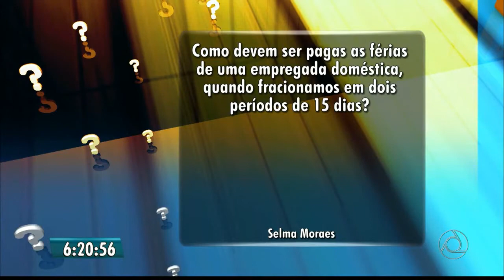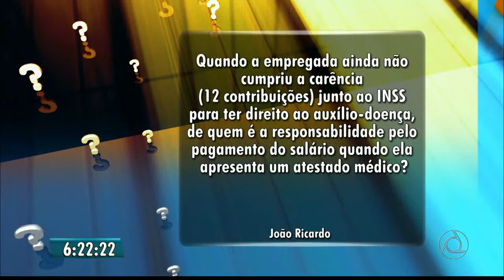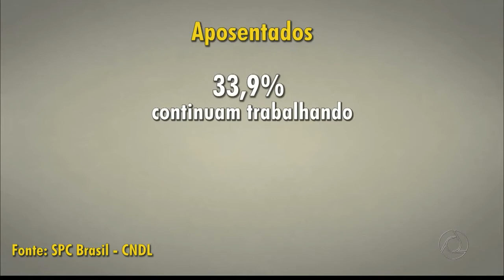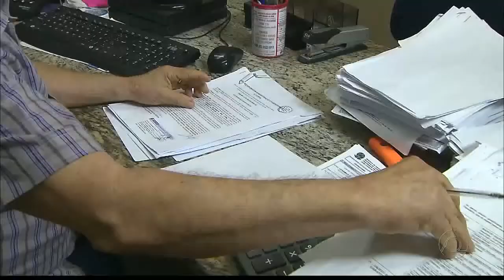Paulo Souto no Bom Dia Paraíba da TV Cabo Branco - Quadro "Eu Quero Saber" - 08.11.2016